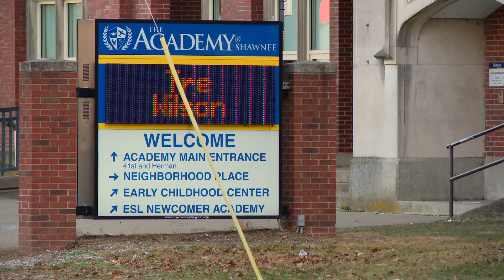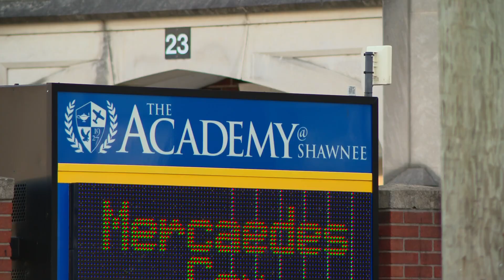JCPS parent wants district to screen applicants better after grand jury indicts former band teacher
Cyr Wilson is charged with rape and sexual abuse.